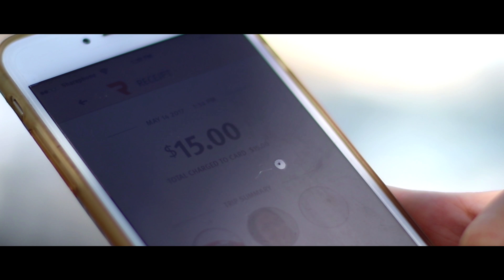Sharing Economy - Remedies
Do you book online or through an app for services such as ride sharing, accommodation or skills hire? It’s always good to know the role each party plays, so you know who to contact if there are problems. You are entitled to a remedy if you don’t get what you paid for. Check out this video for tips on remedies for more information.